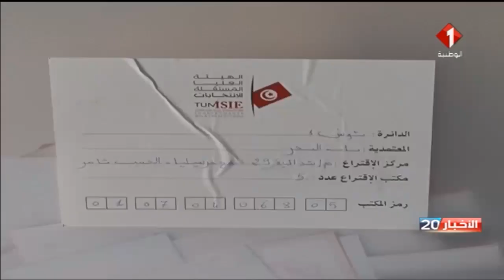النشرة الرئيسيّة للأخبار ليوم 31 / 08 / 2019